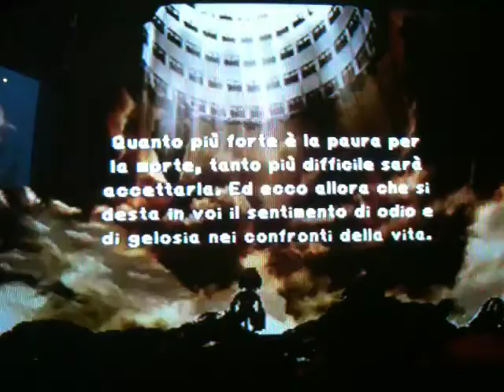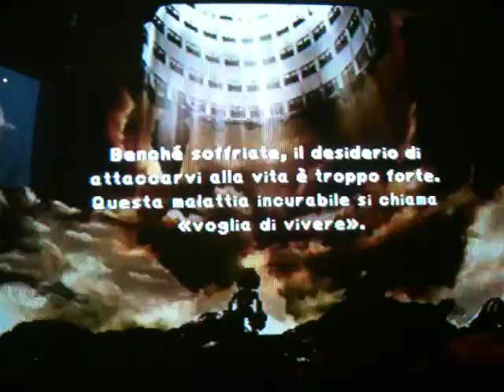Final Fantasy IX FanDub ITA CD4 -- Ritorno alle Origini